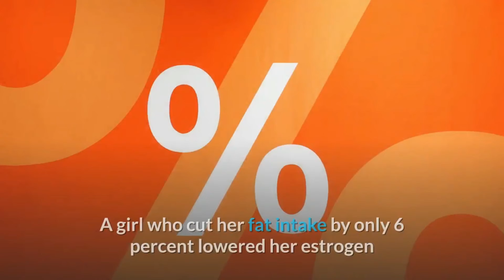HOW TO PREVENT BREAST CANCER RISK, SIMPLE STEPS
1. Thickening or swelling of part of the breast.
2. Irritation or dimpling of breast skin.
3. Redness or flaky skin in the nipple area or the breast.
4. Pulling in of the nipple.
5. Pain in the nipple area informative video for your kind information.
6. A lump in your breast or underarm that doesn't go away after your period.
 This is often the first symptom of breast cancer. Lumps associated with breast cancer are usually painless, although some may cause a prickly sensation. Lumps are usually visible on a mammogram long before you can see or feel them
The pink ribbon represents fear of breast cancer, hope for the future, and the charitable goodness of people and businesses that publicly support the breast cancer movement. It is intended to evoke solidarity with women who currently have breast cancer.